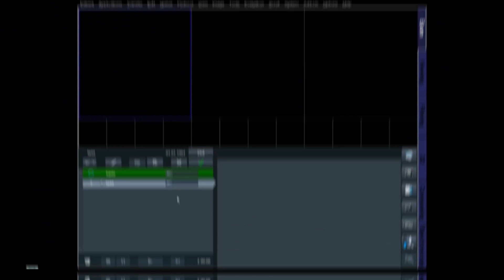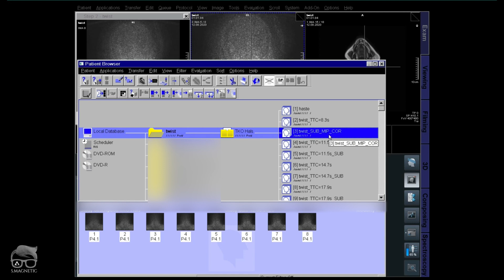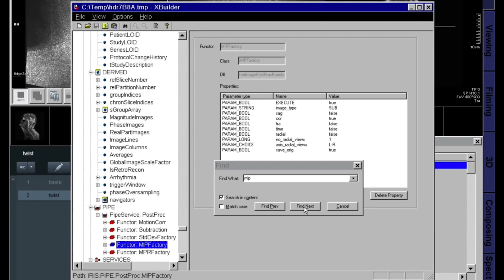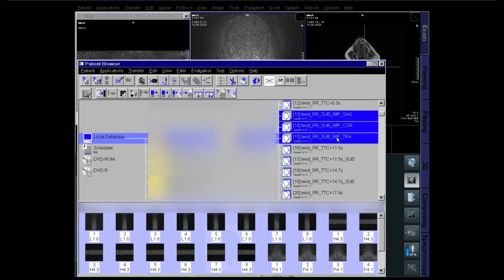TWIST – A USEFUL TIP FOR MIP’s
2 MINUTES SUNDAY. TWIST MIP’s can easily be forgotten during optimizing. However, if this occur there is a workaround. Join me, and I’ll  show you.